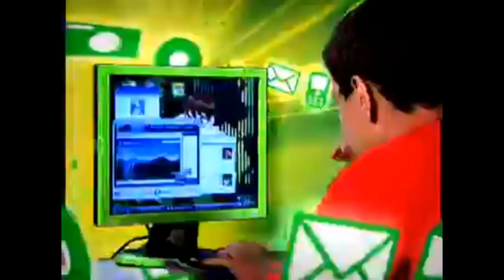Compilação de Comerciais do Merchandising de As Meninas Superpoderosas (1998) no Brasil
Créditos aos canais:
Segan Toy Collector
TarsicioVHS
Fitas Antigas